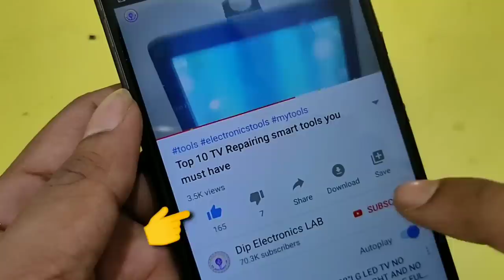All doubt cleat about New LCD LED Panel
Today I'm going to tell you about new LCD LED TV panel and discuss many point of brabd new lcd led tv panel like how to install it, why different panel have different numbers of cof is with different type cof ic, uf you want to know more about new lcd LED TV panel watch this video till now.

Request Topic:
How to install new panel,
lcd led tv new panel,
all information about new lcd led panel,
new panel installation process,
new panel price,
new led panel price,
new lcd panel price,
22 inch panel price,
32 inch panel price,